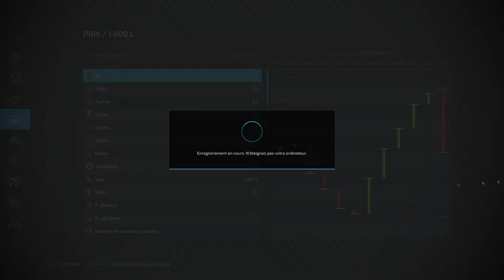[FS22] Saison 2 | La Ferme Cachée | Épisode 83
Bonjour à tous, aujourd'hui on se retrouve pour un nouvel épisode de la saison 2 de la "La Ferme Cachée" 😁. J'ai caché différents objets, véhicules et bâtiments sur la map et c'est à vous de les retrouver à travers des sondages. Chaque découverte que vous ferrez aura une influence sur la série. Dans cette vidéo on va récolter le blé et presser la paille.😁J'espère que cette vidéo vous plaira.